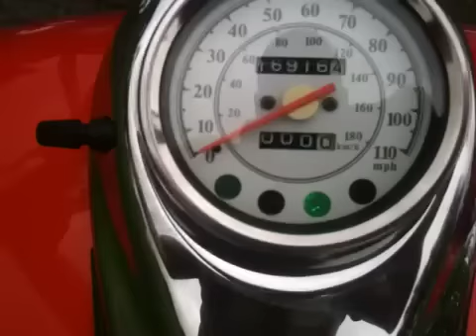Yamaha XVS650 Dragstar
Cold start and walk round